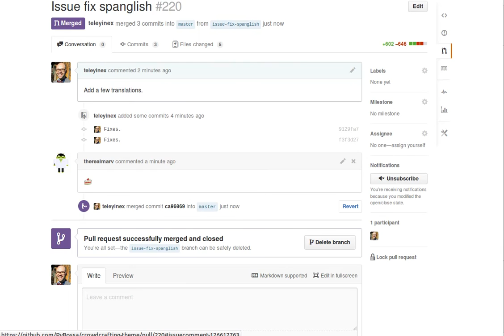Scifabric autodeployments solution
Github + Slack + Ansible = Autodeployments with our open source deployments solution.